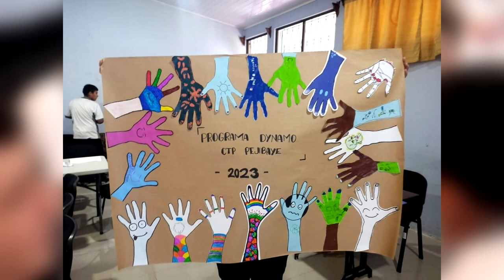IAFA organiza talleres con estudiantes y funcionarios de colegios en la Zona Sur